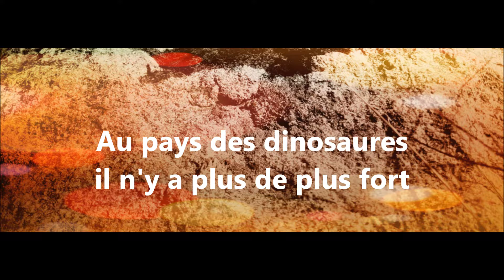Chanson des dinosaures ,Au pays des dinosaures Eléa Zalé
Chanson sur les dinosaures et leur disparition
Musique jazzy
"Au pays des dinosaures , chacun se croit le plus fort, le brachiosaure se dit le plus grand , le tyrannosaure menace de ses dents, au pays des dinosaures on 'n'est pas d'accord qui est le plus fort ?